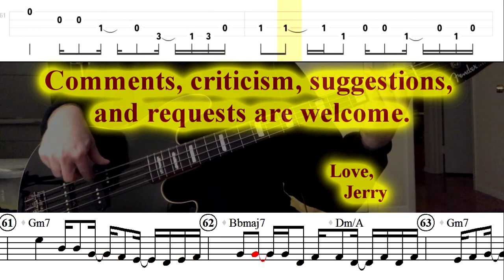Jackson 5 - Darling Dear (Bass Line w/ tabs and standard notation)